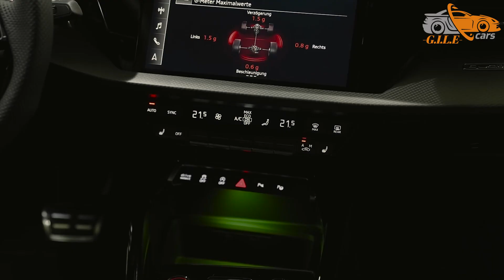NEW - 2022 BEAST Audi RS3 400HP - Exterior & Interior details Full HD